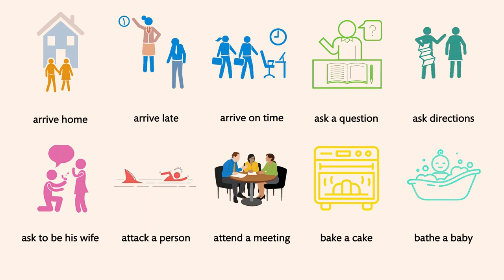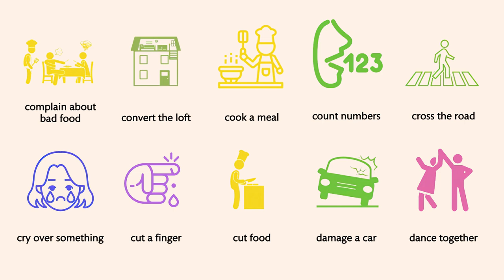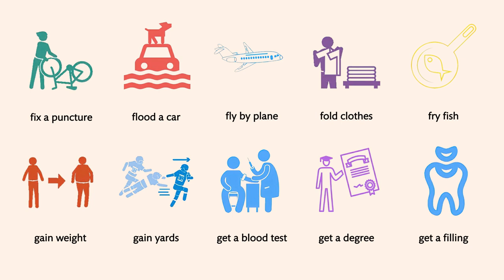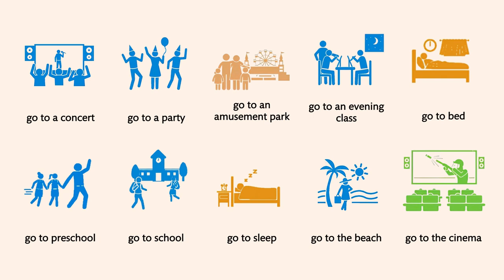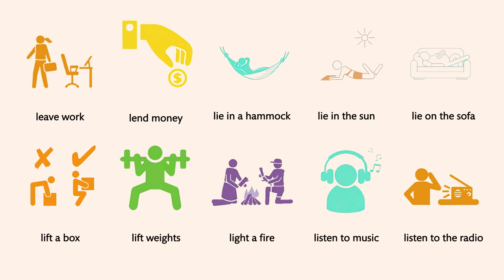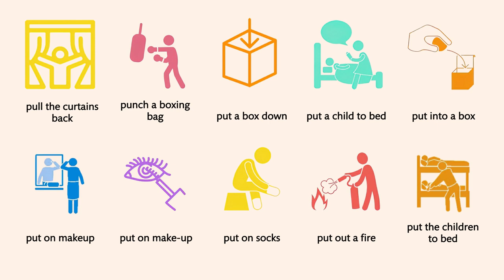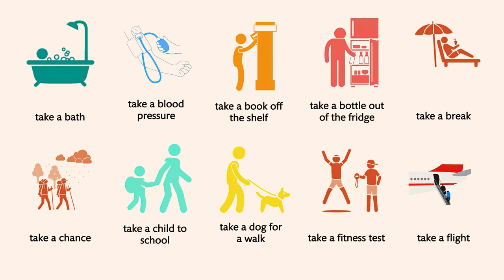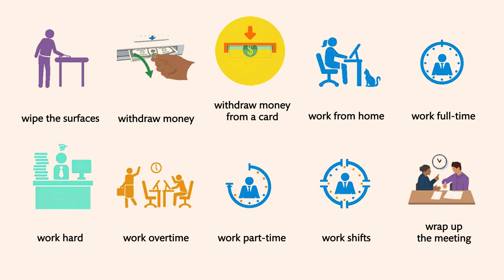800 Common Verb Collocations in English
Learn 800 Common Verb Collocations in English